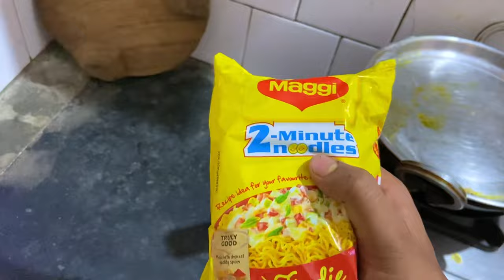How I draw portraits | painting setup | acrylic colors